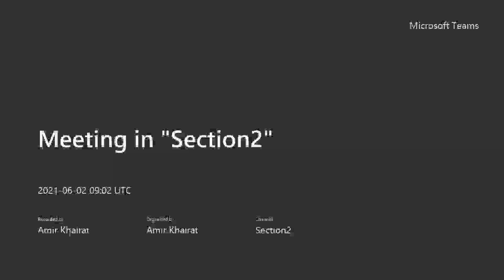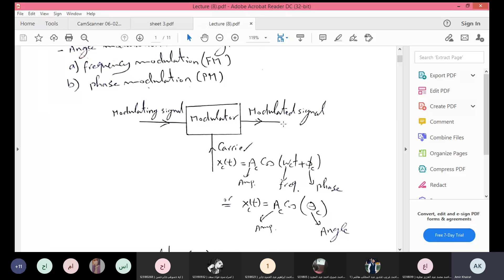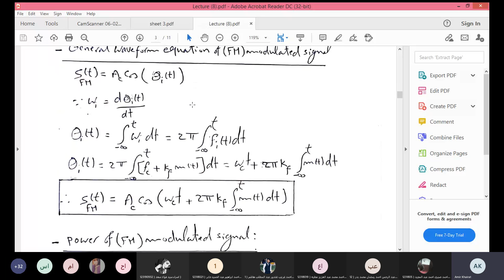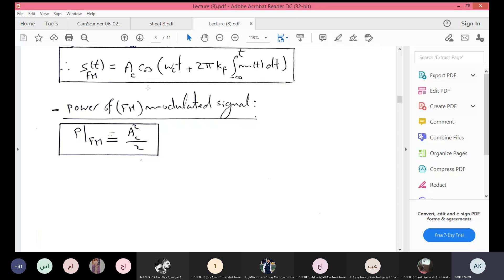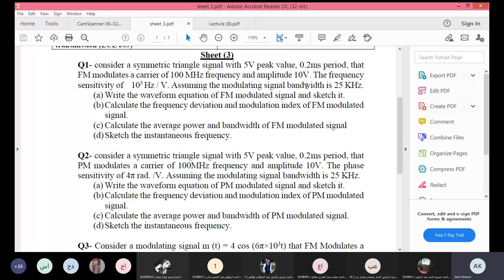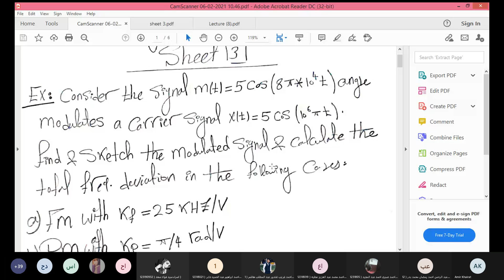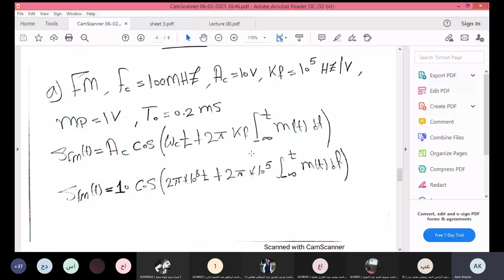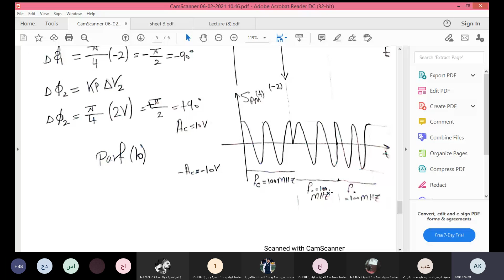section 4 communication eng ameer